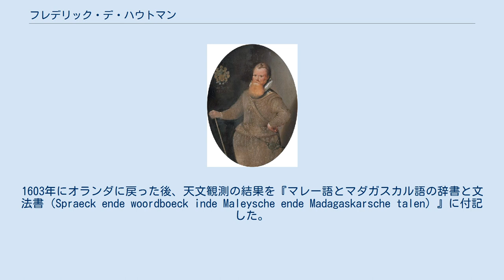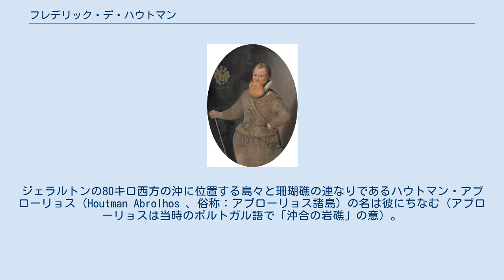フレデリック・デ・ハウトマン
Frederick de Houtman フレデリック・デ・ハウトマン、またはホウトマン（英：Frederick de Houtman またはFrederik de Houtman、1571年 - 1627年10月21日）はオランダの探検家。
航海士のペーテル・ケイセルと共に南半球の星についての観測結果を残した。
オランダの東インドへの航海の先駆者コルネリス・デ・ハウトマンの兄である。
 1595年から1597年の、最初のオランダから東インド諸島（インドネシア）への航海の間にケイセルの観測を手伝った。
その後の航海でもケイセルの結果に新しく観測した星を加え、北スマトラのアチェのスルタンによって投獄された2年の間にマレー語の勉強と天文観測を行った。
1603年にオランダに戻った後、天文観測の結果を『マレー語とマダガスカル語の辞書と文法書（Spraeck ende woordboeck inde Maleysche ende Madagaskarsche talen）』に付記した。
ケイセルとハウトマンのつくった12の星座は、ヨハン・バイエルによって作られた星図『ウラノメトリア』に掲載された。
 1619年の東インド会社の船ドルトレヒト号に乗船したハウトマンは、同じくアムステルダム号に乗船したヤーコプ・デーデル（Jacob d'Edel）と共にオーストラリアのデーデルスラント（d'Edelsland 、現在のパース）の沿岸に到達した。
ジェラルトンの80キロ西方の沖に位置する島々と珊瑚礁の連なりであるハウトマン・アブローリョス（Houtman Abrolhos 、俗称：アブローリョス諸島）の名は彼にちなむ（アブローリョスは当時のポルトガル語で「沖合の岩礁」の意）。